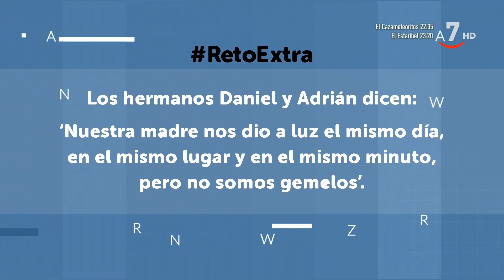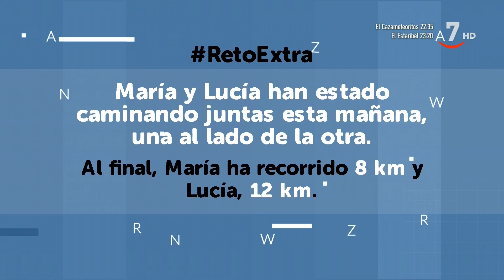Experimentos: Fabricamos un cohete a reacción con Profesor10demates | Extra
@profesor10demates nos enseña esta semana a fabricar un cohete a reacción. Para ello necesitaremos:
- Una pastilla efervescente
- Un tubo con cierre a presión
- Agua

Además, nos plantea un nuevo RetroExtra: María y Lucía han estado caminando juntas esta mañana, una al lado de la otra. Al final, María ha recorrido 8 km y Lucía 12 km ¿Cómo es posible?